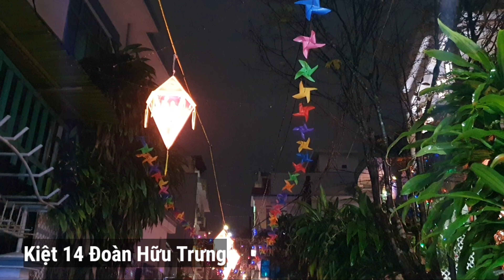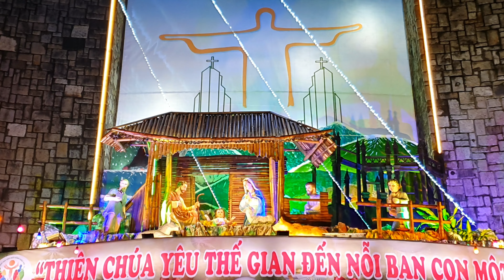Huế Lạnh Tê Tái Tâm Hồn Đêm Đông Noel 2024 - Nhà Thờ Phủ Cam, Nguyễn Huệ, Hùng Vương, Dòng Chúa #131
00:00 Phần Mở Đầu
1:57 Nhà Thờ Phủ Cam
04:41 Nguyễn Trường Tộ - Nguyễn Huệ Về Đêm
06:55 Dòng Chúa Cứu Thế Huế,
10:29 Nguyễn Huệ - Hùng Vương Huế.

Huế Lạnh Tê Tái Tâm Hồn Đêm Đông Noel 2024 - Nhà Thờ Phủ Cam, Nguyễn Huệ, Dòng Chúa Cứu Thế #131